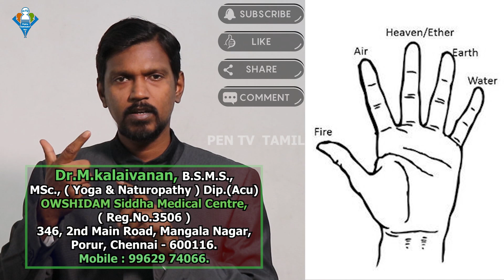லிங்கமுத்திரையின் அற்புத பயன்கள் 🕉 Linga Mudra: Benefits, Steps, and Precautions!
லிங்க முத்திரையின் பலன்கள்:
🌷இருமலை போக்கும்.
🌷ஆஸ்துமா ஜலதோஷம் நீங்கும்.
🌷சைனஸ் மற்றும் பக்கவாதத்தை குணப்படுத்தும்.
🌷உடல் கோளாறுகள் நீங்கும்.
🌷உடலுக்கு வலிமை அளிக்கும்.